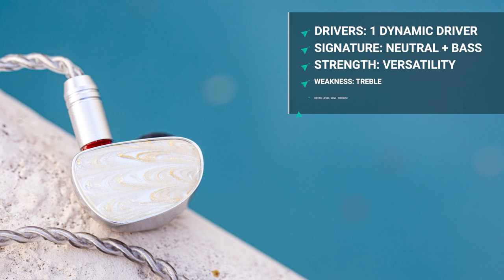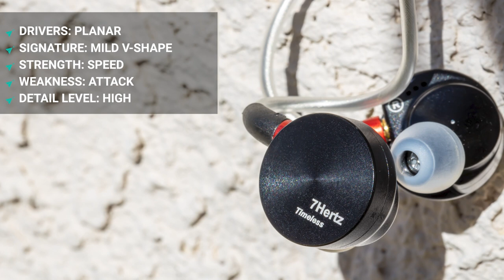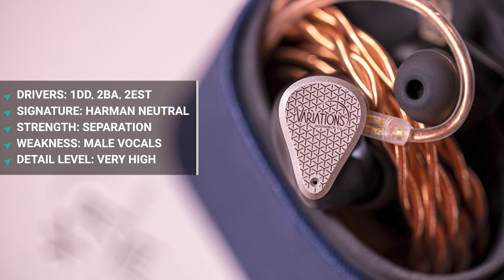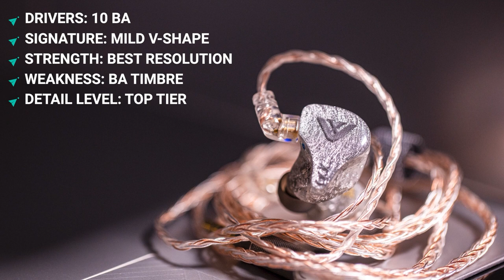THE BEST IEMS FOR ROCK & METAL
Favorite IEM Store (I buy 90% of everything from here)

Products Mentioned (Listed By Favorites For This Genre)

Timestamps
0:00 I Love Metal
2:21 Blon 03
3:33 Tripowin Mele
4:36 Tin Hifi T3 Plus
5:39 Moondrop Aria
6:27 Moondrop Kato
7:19 7Hz Timeless
8:17 Moondrop Variations
10:00 Thieaudio Monarch MK2
10:49 Unique Melody Mest MK2
11:47 Sony IER-Z1R
12:43 QDC Anole VX

Contact our team here!